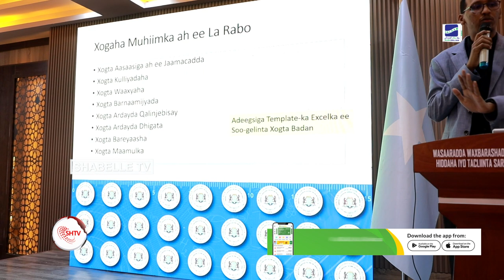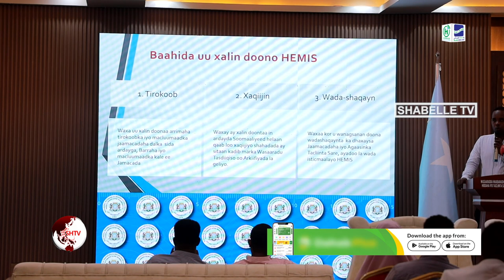Wasaaradda Waxbarashadda oo daahfurtay Nidaam lagu keydinayo Xogta Ardayda Jaamacadaha.